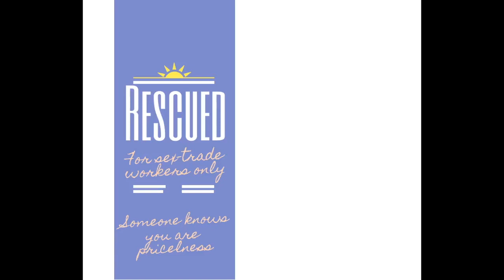Rescued - He is Different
For sex-trade workers/victims.